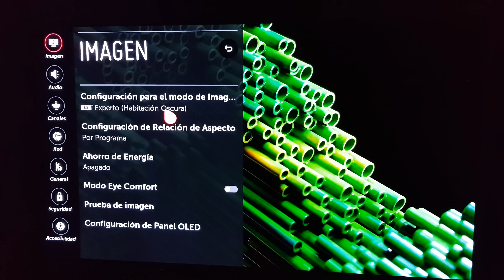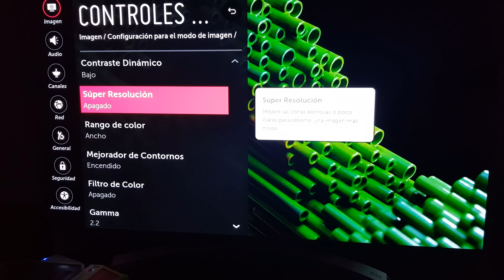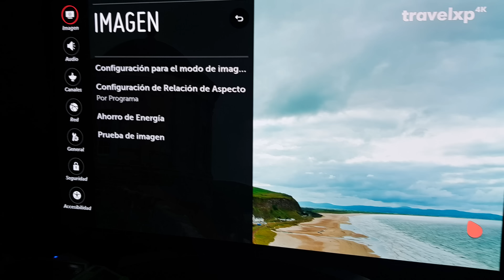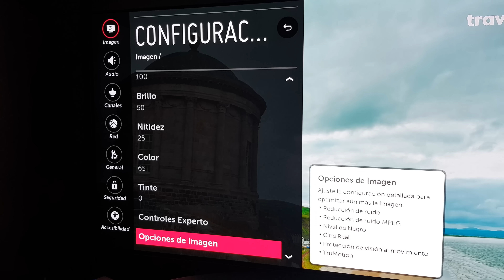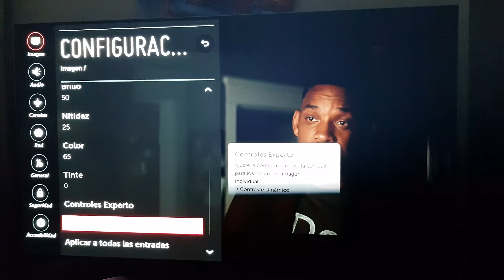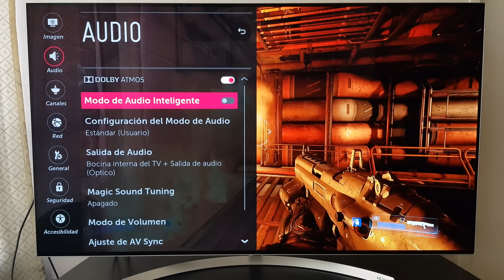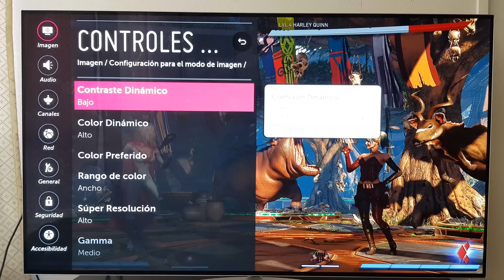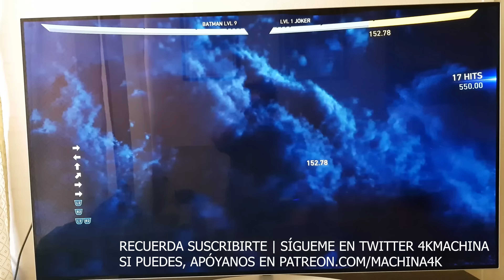Configuraciones Lg Oled Tv 4k Lineas B7 C7 Y E7 Videojuegos Y Peliculas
Todos nuestros videos son en 4K, así que a disfrutar y no temas comentar o preguntar.

Dedicado a la tecnología 4k y su implicancia en juegos y películas.
Todos nuestros videos desde Abril del 2017 están en calidad 4K. Las grabaciones se realizan con cámara en dicha resolución y las capturas de TV se hacen sobre una Samsung 4K Curva HDR o una LG OLED.